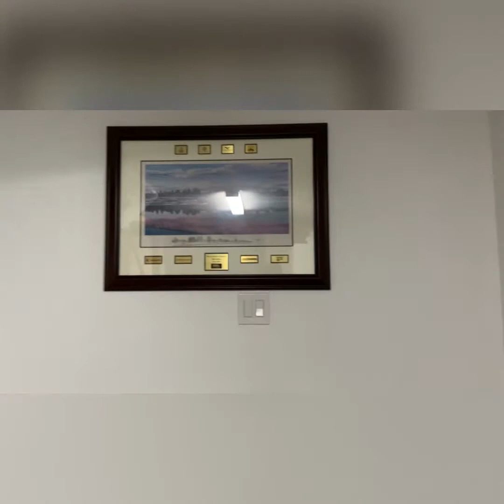House tour/Azusana/Prado Families